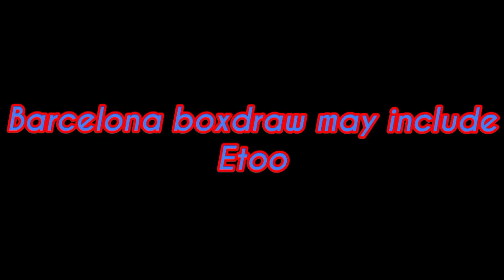What is coming Tommorow Dec23 Thursday Pes21 Next Iconic Moment Messi, Neymar Ronaldo New DLC Update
🌟  eFootball 2022 Update postponed 😲😭

🌟  eFootball 2022 best CF🔥 Players

🌟  efootball 2022 new players added
neymar iconic moment pes 2021 trailer
eFOOTBALL2022 @BLACK MAMBA GAMING